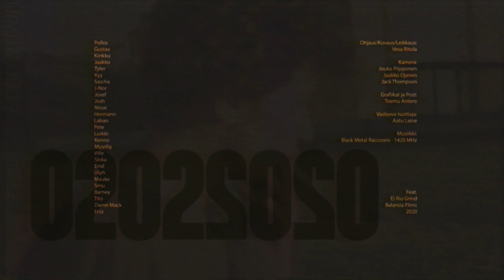DEKKITV BARCELONA / FEAT.FI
DekkiTV:n ensimmäisessä jaksossa nähdään suoraa toimintaa aurinkoisesta Katalonian Barcelonasta!

Ota mukava asento ja nauti avaus jaksosta!

Skate:
Paul-Oskar Aiha
Gustav Tønnesen
Samuli Kinnunen
Jaakko Ojanen
Tyler Surrey
Markus Väisänen
Sascha Daley
Jonne Nordlund
Josef Scott Jatta
Josh Matthews
Nisse Ingemarsson
Hermann Stene
Otto Nikunen
Pete Ruikka
Niklas Larsen
Jeremias Delgado
Ron Modig
Ville Leskinen
Sebastian Sloka
Emil Johansson
Ulph Andersson
Markus Rankka
Samu Salonen
Barney Page
Tito Aiha
MArcus Hyöky
Eniz Fazliov

Ohjaus/Kuvaus/Leikkaus:
Vesa Ritola

Kamera:
Jouko Piipponen
Jaakko Ojanen
Jack Thompson

Grafiikat ja Post:
Teemu Antero

Vastaava tuottaja:
Aatu Laine

Musiikki:
Black Metal Raccoons - 1420 MHz

Feat.
El Rio Grind
Balansia Films
2020